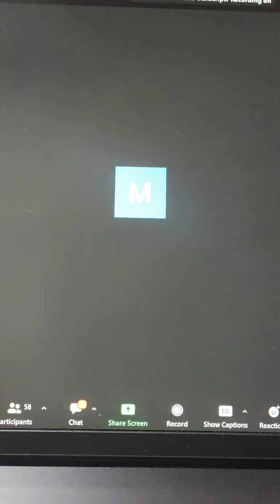BAKIT KAILANGAN. SUMALI SA LIVEGOOD BY MENTOR Vi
This is all about reality of Life., Spreading Love , Positivity, Light and Hope not only here in the Philippines but all over the world...,